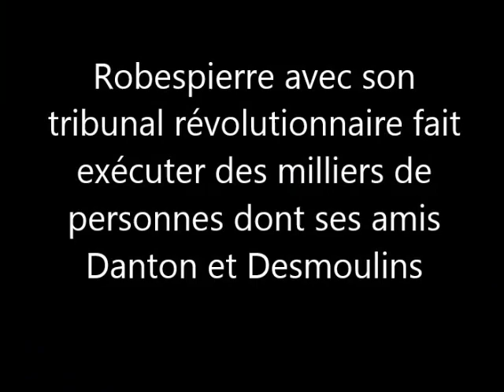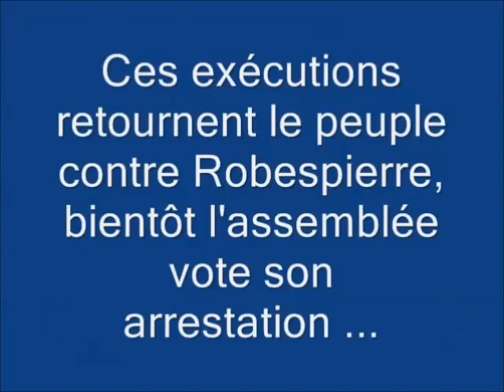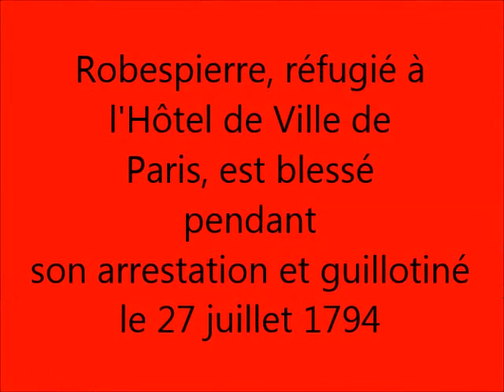Robespierre et la terreur